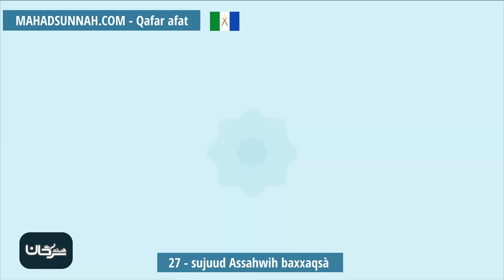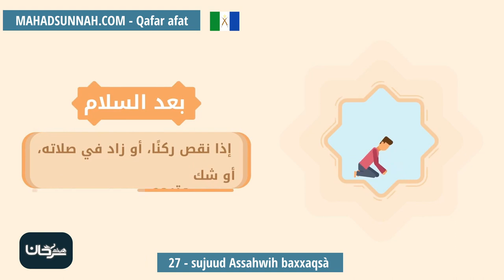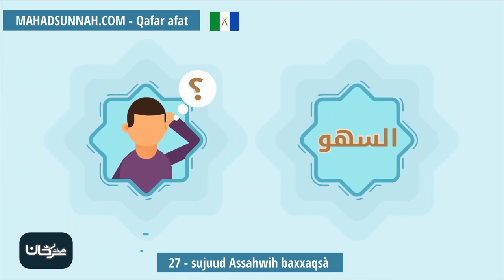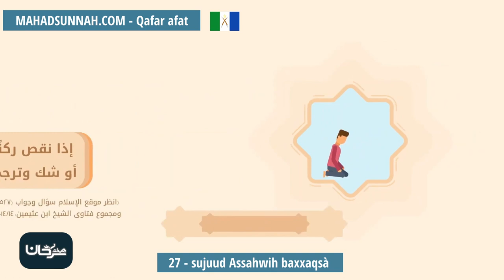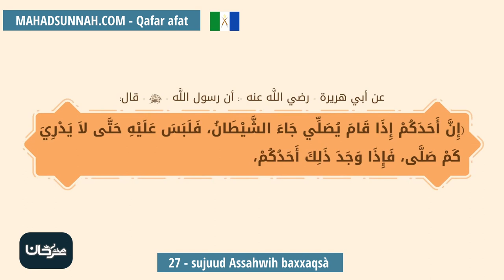27 Sujuud Assahwih Baxxaqsà أحكام سجود السهو